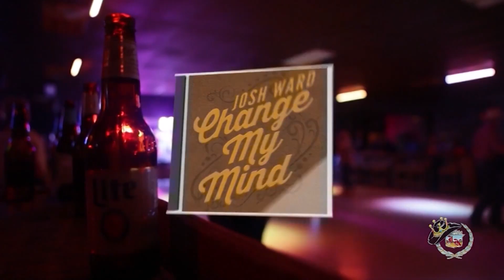Josh Ward at Honky Tonk Texas in Silsbee, Texas Segment Two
Josh Ward live at Honky Tonk Texas in Silsbee, Texas!  Exclusive concert footage and interview captured by King of the Road Productions for the Jim King of the TV Show on FOX 4, The CW, and YouTube!  Segment includes at Honky Tonk Texas "Fabulous Flashback" with Jason Aldean from 2008!